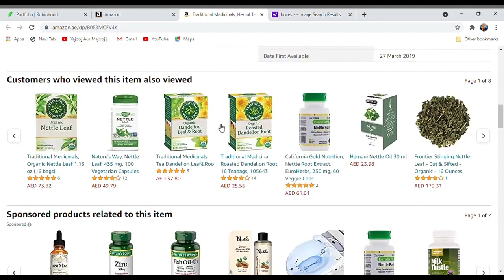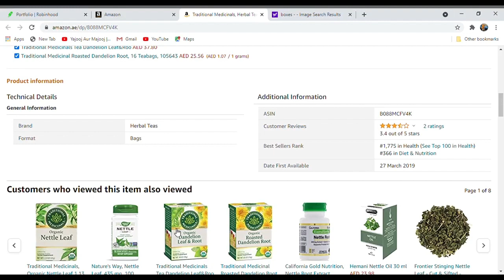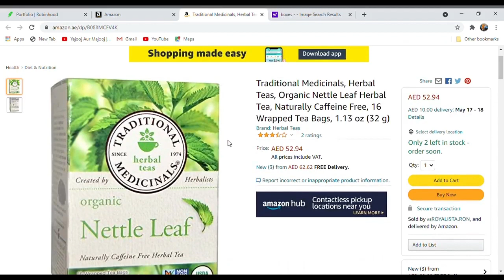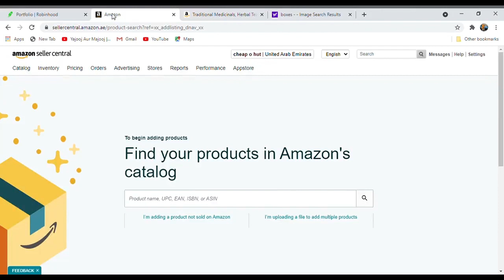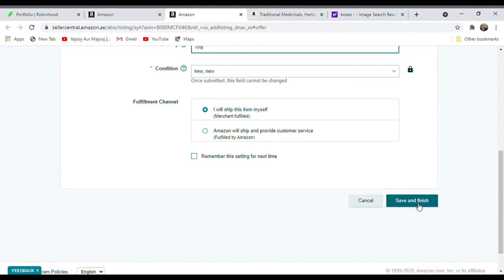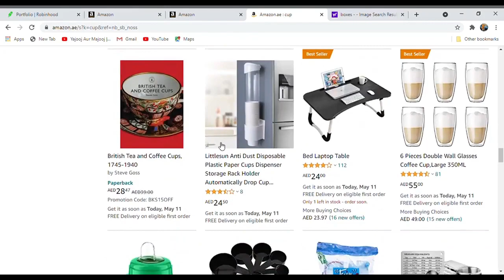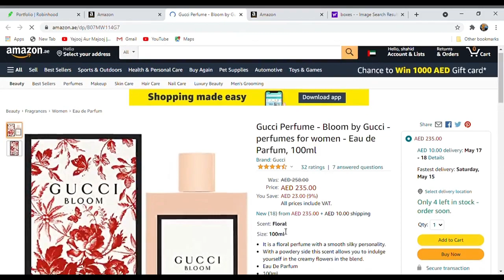Part 1 Amazon FBM By |Shahid Anwar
1000subscriber 1millionviews shahidanwarcourse shahidanwar ecommerce ecommercesuccess Hey there, amazing viewers! 🌟 It's your buddy COURSES, the trusty sidekick to your favorite YouTuber! Today, I'm thrilled to bring you an inside scoop on a game-changer - "Amazon FBM by Shahid Anwar"!

🚀 Unlocking the Power of Amazon FBM with Shahid Anwar! 🌐

Are you ready to dive into the world of Amazon FBM? Well, buckle up because Shahid Anwar is here to guide us through this incredible journey! 🌈

What to Expect in "Amazon FBM by Shahid Anwar"?
Shahid Anwar spills the beans on everything FBM-related - from setting up shop to maximizing your sales potential. Get ready for an enlightening experience as we explore the intricacies of Fulfillment by Merchant!

📦 Amazon FBM Setup 101: Shahid's Pro Tips!

In the first leg of our adventure, Shahid Anwar walks us through the step-by-step process of setting up your Amazon FBM store. His tips and tricks are like gold nuggets for anyone aiming to conquer the e-commerce world.

💡 Pro Tip: Don't miss out on Shahid's secret sauce for a killer product listing!

Shahid's Success Stories: Real-World FBM Triumphs!
Prepare to be inspired as Shahid shares real success stories from the FBM frontlines. These stories aren't just tales; they're blueprints for your success. Discover how ordinary folks turned their FBM ventures into extraordinary triumphs!

🌟 Why Shahid Anwar's Approach Stands Out!

Shahid's friendly demeanor and expertise make this video not just informative but also a pleasure to watch. He breaks down complex concepts into digestible nuggets, ensuring you leave feeling confident and ready to conquer your own FBM journey.

Ready to Take the Plunge?
If you're serious about mastering Amazon FBM, this video is your golden ticket! Join us as we unravel the secrets of success with none other than the maestro himself, Shahid Anwar.